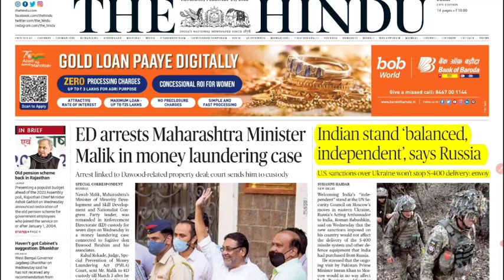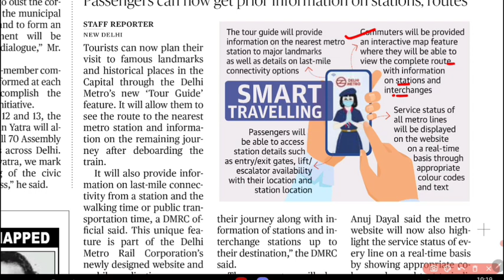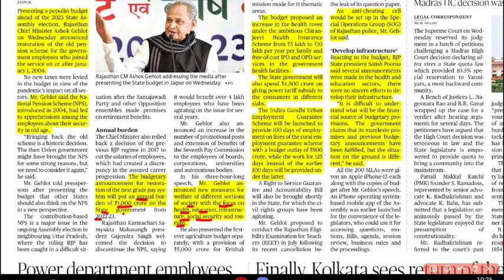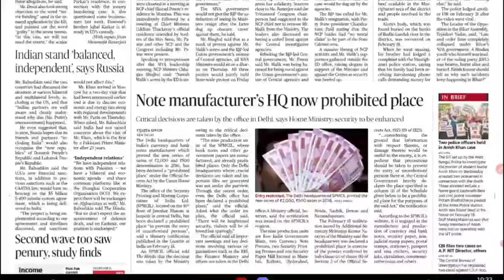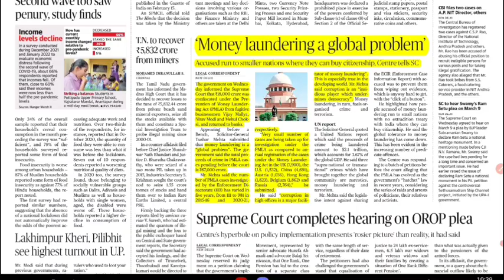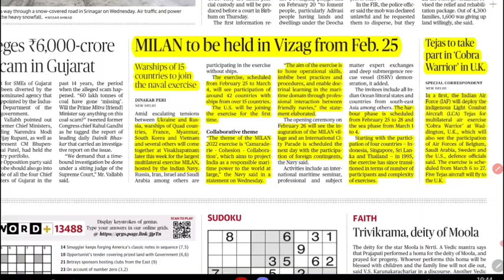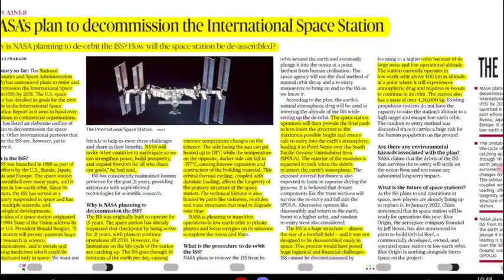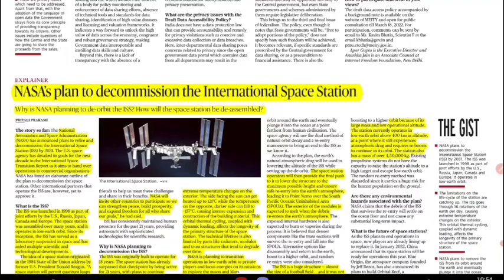The Hindu Newspaper Analysis by Pradhum Kumar || 24th February 2022 || The Study Tech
The Hindu Newspaper Analysis by the Pradhum kumar .

• Objective Question
• Exam Preparation